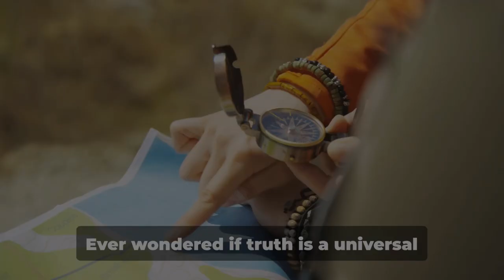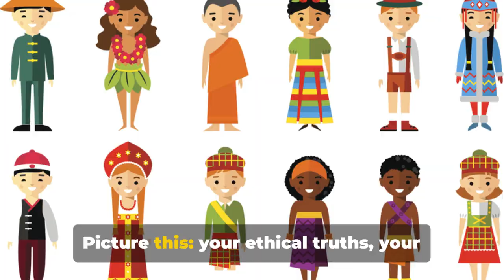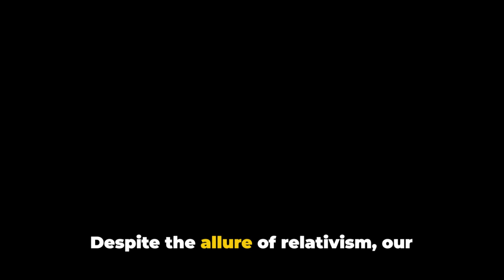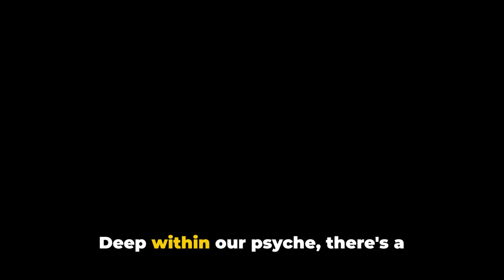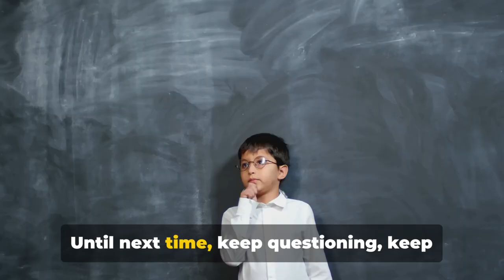Your Uniqueness is a Lie... And That's Beautiful : The Relativism Paradox Explained 🎭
In a world increasingly divided by cultural and ideological differences, this video challenges the notion of absolute relativism. It explores the possibility of shared human values and the search for universal truths that transcend cultural boundaries.

. In this video, we discover the various philosophical theories and interpretations surrounding relativism, examining how it shapes our understanding of truth and reality. Whether you're a seasoned philosopher or just curious about different viewpoints, this video offers thought-provoking insights and engaging discussions.

OUTLINE:

00:00:00 A Melody of Perspectives
00:00:30 The Enigma of Truth
00:01:01 Unraveling Relativism
00:01:58 Critiques and Counterarguments
00:02:55 The Pursuit of Objective Truth
00:03:28 Navigating the Debate
00:03:58 Conclusion